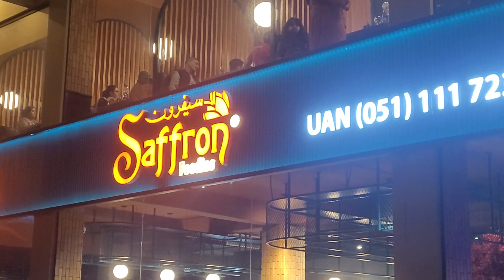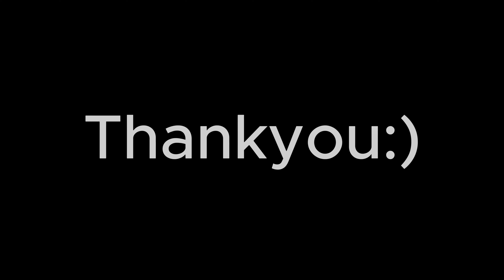Dumbo's Birthday🥳| First Time Lense Lagye(dead)💀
Do Like & Sub💖